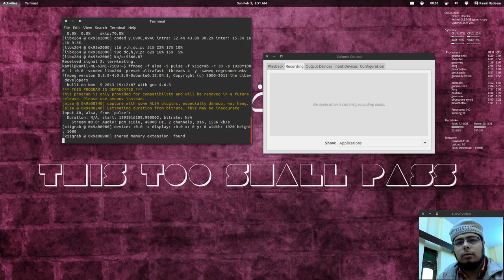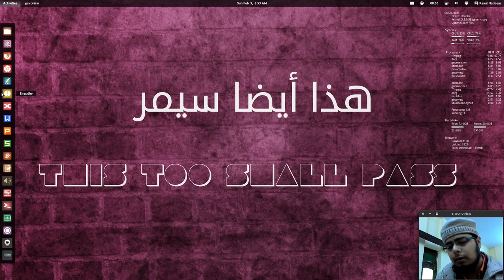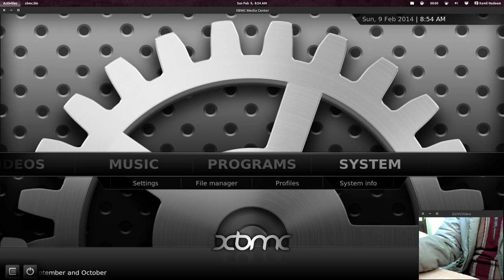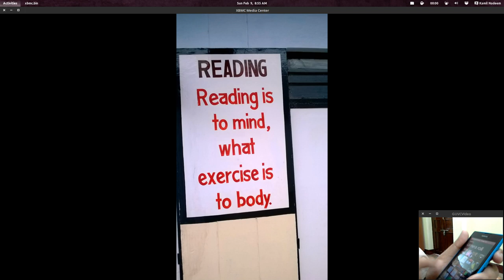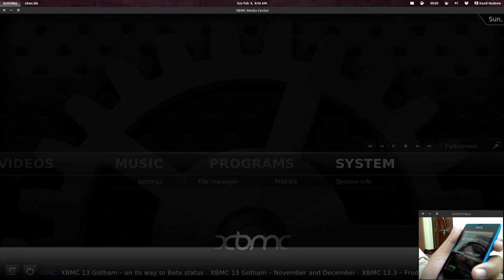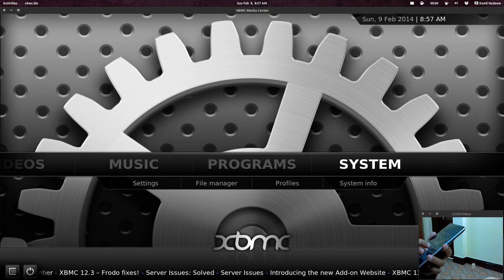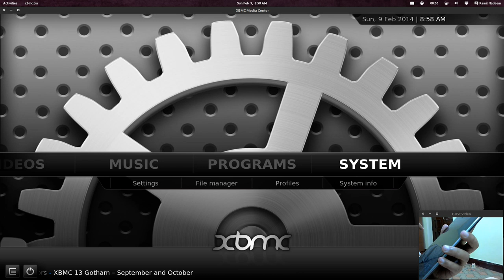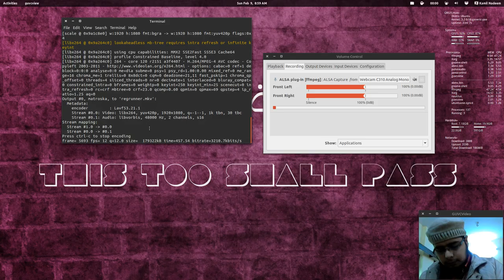DLNA+xbmc=Awesome!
It's great when you learn new stuff, even better if you find it useful :D.
So I was checking videos on YouTube and found a rather interesting video about  DLNA (Digital Living Network Alliance) uploaded by Geekyranjit (Ranjit Kumar), all necessary links will be below.

I said yeah, let's try and get it working. I already had xbmc installed on my System (Ubuntu 12.04 LTS), went ahead and looked for Apps for my Lumia 520 and Nexus 7 (2012), found 'Nokia Play to' and 'BubbleUPnP UPnP/DLNA' for the respective platforms, and voila, Awesome Experience, Masha'Allah!

Made a quick video so that others can also come to know and use it. Hope you all like it and do share it with others if you found it useful.

P.S: I used xbmc on Ubuntu (Linux) but it works on multiple ecosystems so you should be able to use it with ease.